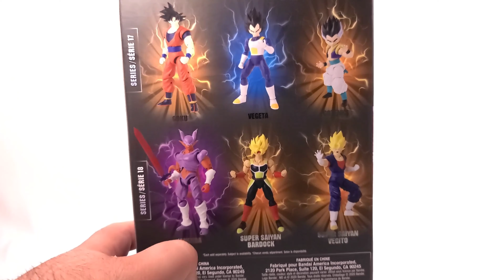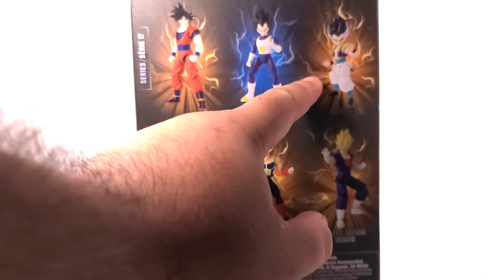DRAGON STARS JANENBA REVIEW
INSTAGRAM ACCT